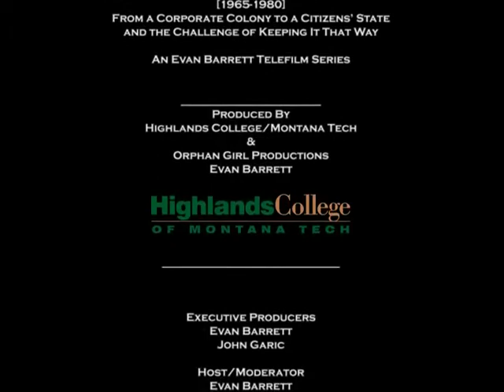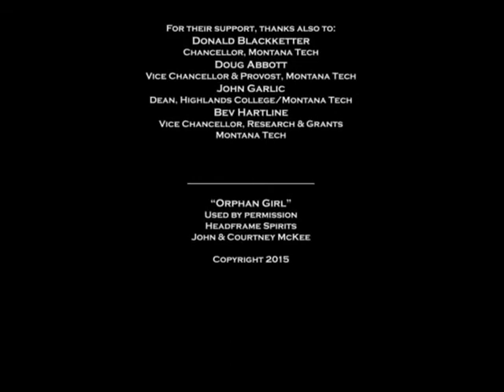Advance to the Rear: Ongoing Efforts to Reverse Progressive Gains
Dan Bucks, Sheena Wilson & Evan Barrett